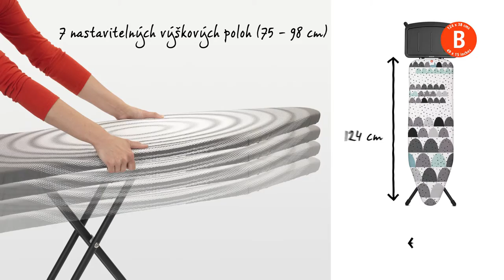BRABANTIA - ŽEHLICÍ PRKNO - ROZMĚR B S PEVNÝM DRŽÁKEM NA PARNÍ JEDNOTKU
Toto žehlicí prkno s širokou plochou na žehlení je dokonalé pro pravidelné používání, pokud žehlíte žehličkou s napařovací jednotkou. A vyznačuje se fantastickou kvalitou, proto se na toto žehlicí prkno poskytuje desetiletá záruka.

Toto žehlicí prkno je velmi stabilní, je vybaveno velmi velkým kovovým držákem na napařovací jednotku, který je vhodný pro všechny parní jednotky o standardní velikosti, ale i pro běžné žehličky. Bavlněný potah je praktický a obsahuje vrstvu z elastické pěny a byl vyroben tak, aby zůstal vždy v napjaté poloze.

Toto chytré žehlicí prkno je vybaveno bezpečnostním zámkem, aby nemohlo dojít k jeho náhodnému složení, což je nutná součást, pokud máte doma malé děti. Kromě toho zabrání zámek na rámu tomu, aby se žehlicí prkno rozložilo, pokud to nemáte v úmyslu.

Paropropustná pracovní plocha má velikost 124 krát 38 centimetrů, výšku lze nastavit v sedmi krocích v rozmezí od 75 do 98 centimetrů a v nabídce jsou rovněž dokonale padnoucí a velmi stylové náhradní potahy.